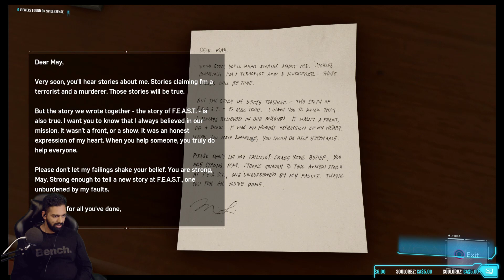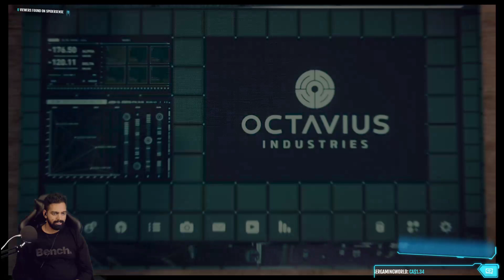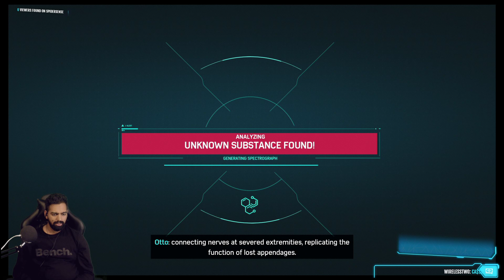🔴[ENG][PS4] First time ever streaming PS4 | Spider-Man, hardest difficulty Pt.12